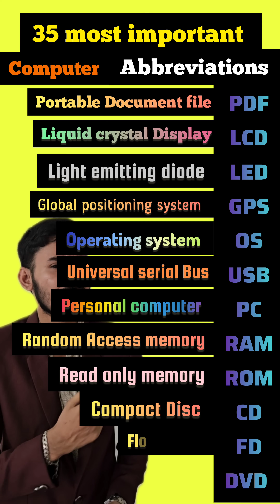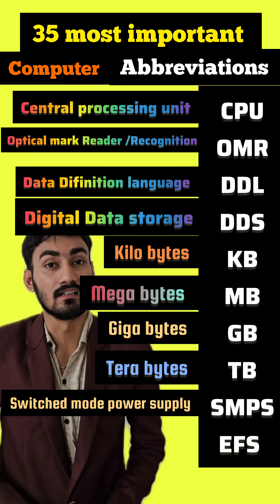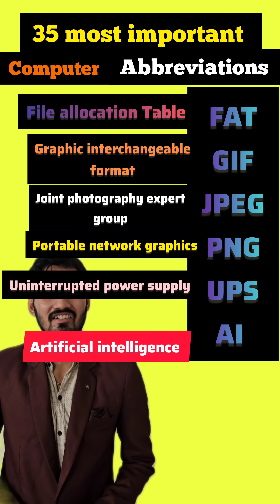COMPUTER FULL FORMS | COMPUTER ABBREVIATIONS